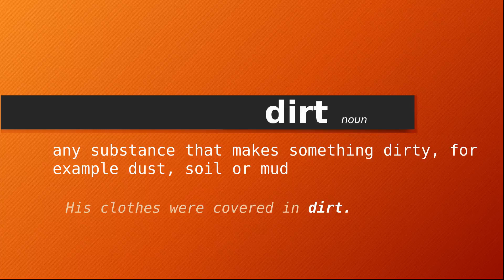dirt , Meaning of dirt , Definition of dirt , Pronunciation of dirt